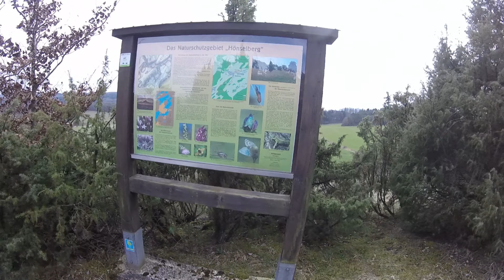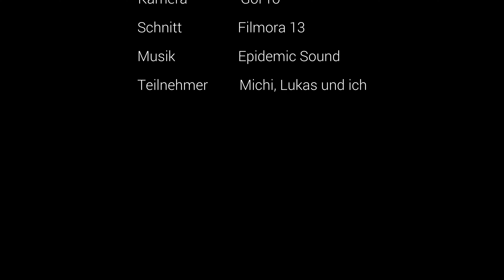Dreimühlenwasserfall - eine schöne Runde in der Vulkaneifel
Vorbei an der Nohner Mühle, dem Wasserfall Dreimühlen, an der Ranch von Sheriff Harry, der 2016 im Alter von 87 Jahren verstarb und der Burg Kerpen, sowie beeindruckenden Hängen mit Wacholderbäumen.